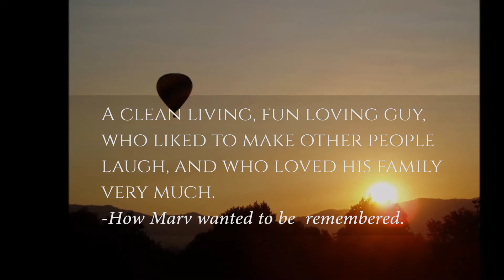Marv Weybright Tribute